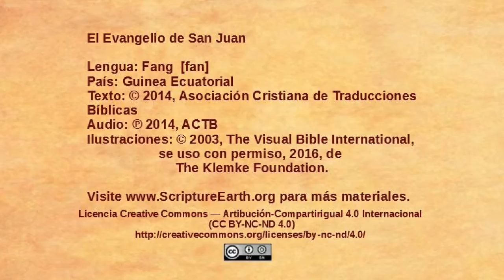Fang - John 12:1-11 - Mary anoints Jesus [fan]